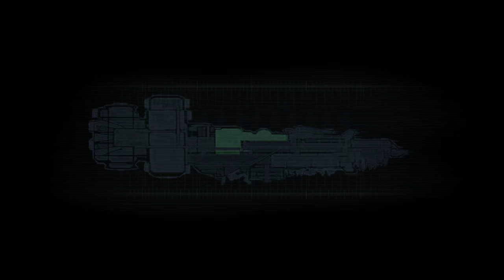Dead Space - Walkthrough part 2 - Horror games - PC 4K (No Commentary)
Dead Space is a 2008 survival horror video game, developed by EA Redwood Shores and published by Electronic Arts for the PlayStation 3, Xbox 360 and Microsoft Windows. The debut entry in the Dead Space series, it was released in North America, Europe and Australia. The game is set on a mining spaceship overrun by deadly monsters called Necromorphs, which were released following the discovery of an artifact called the Marker. The player controls engineer Isaac Clarke as he navigates the spaceship and fights the Necromorphs, while struggling with growing psychosis. Gameplay has Isaac exploring different areas through its chapter-based narrative, solving environmental puzzles and finding ammunition and equipment to survive.

Pc Configuration:
Case : Thermaltake Versa H22.
Motherboard: ASRock Z97 Anniversary
Video Card : Nvidia GeForce GTX 1660 TI OC 6 GB.
Memory Ram: HyperX Fury 4x4 gb DDr3 1600 Mhz.
Processor: Intel Intel® Core™ i7-4770K Processor
HDD: WDC - 2TB.